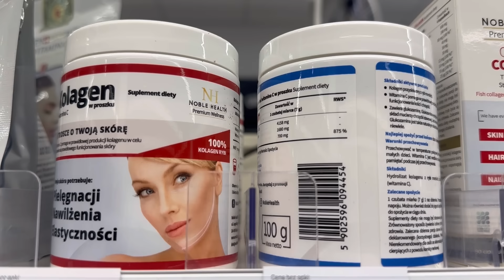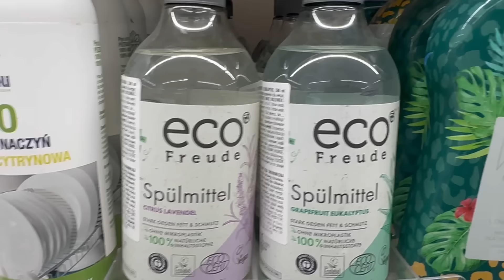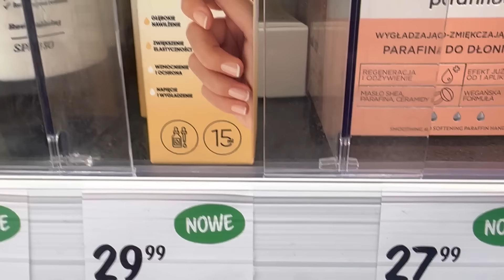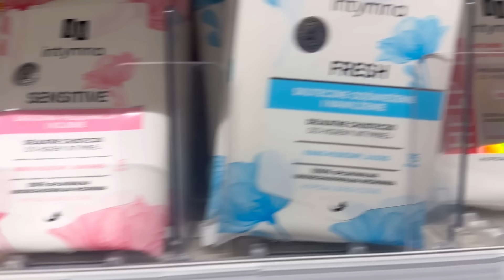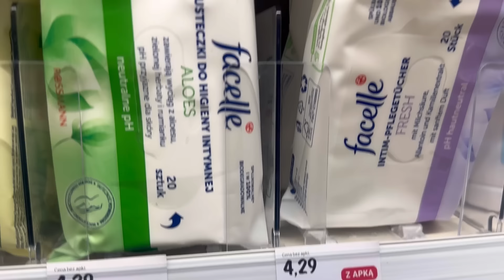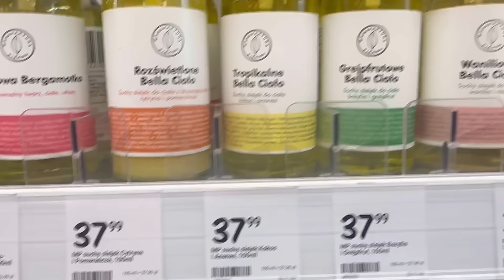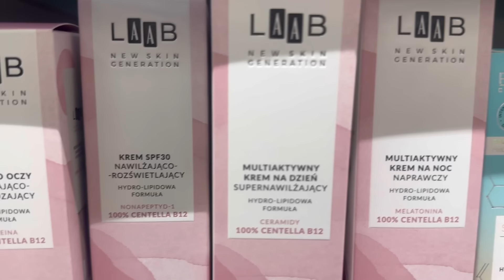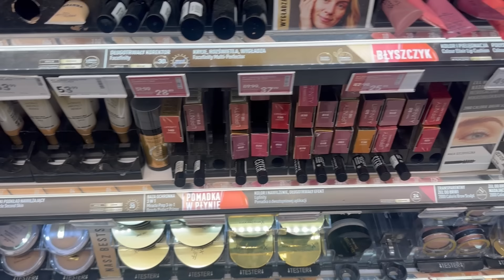DROGERIA ROSSMANN - CO WARTO KUPOWAĆ A CZEGO NIE WARTO KUPOWAĆ?!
Zapraszam na film z Rossmann :)